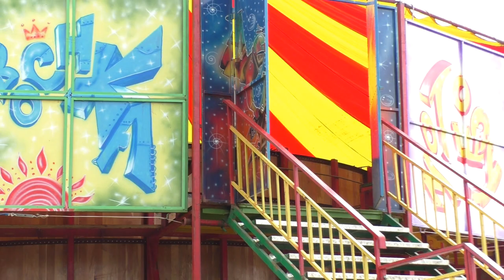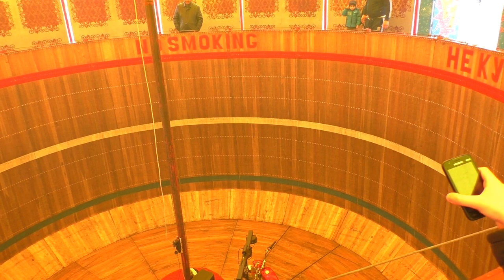Лучший Спортивный Цирковой Атракцион Мотогонки по Вертикальной Стене Нальчик 11 03 2018 год 📷🎤🎬📺🎥